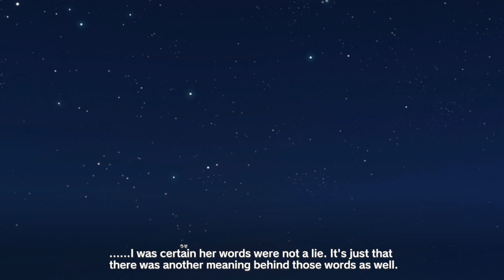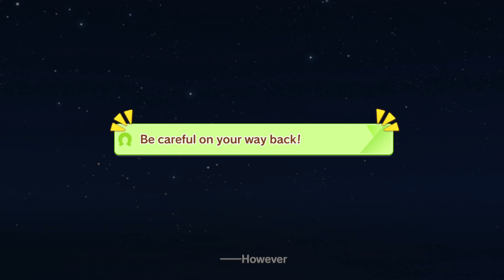Dream Journey Story 6 - "Malice" (ENG Sub CC) [Uma Musume Pretty Derby]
Chapter 6/7 of Dream Journey's Character Story - "Malice" - English Subtitles

For the most up-to-date list of translations, join the Uma Musume TL Discord